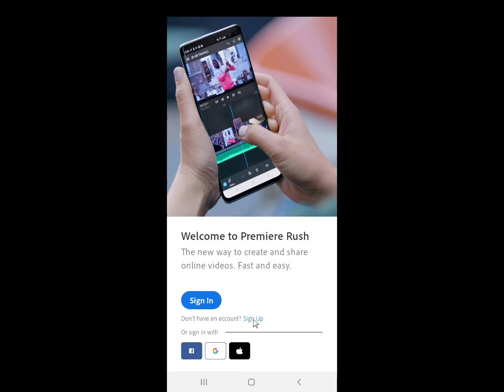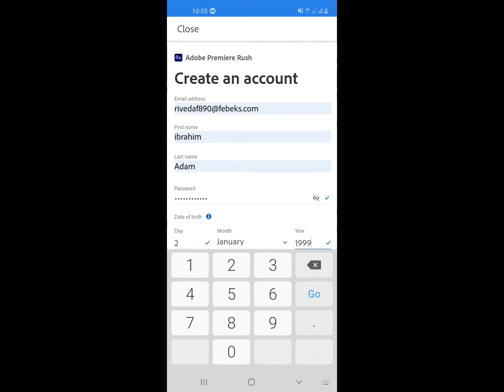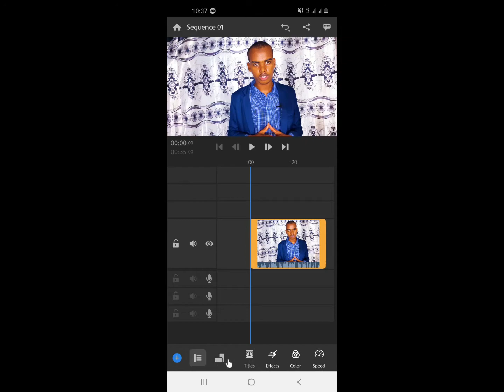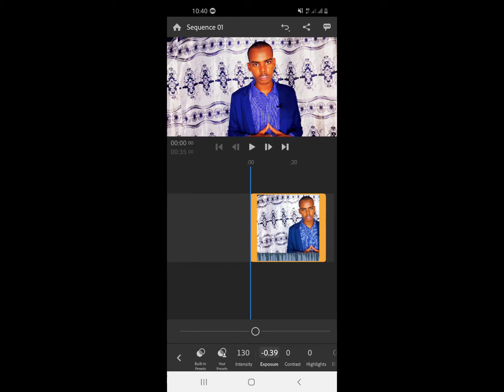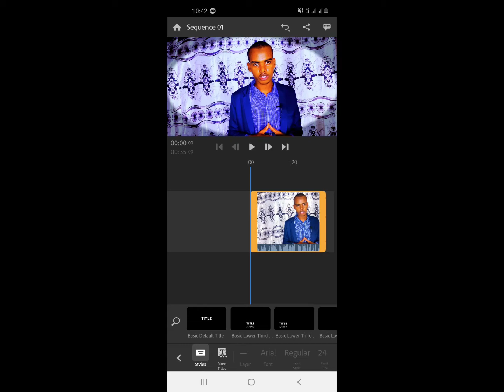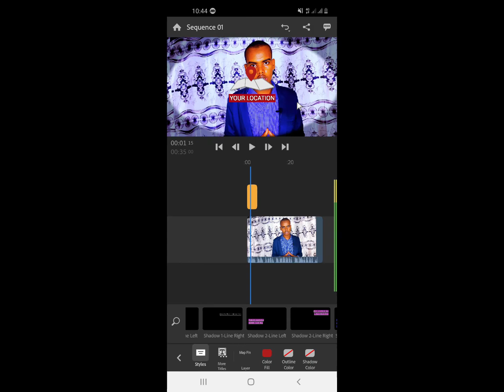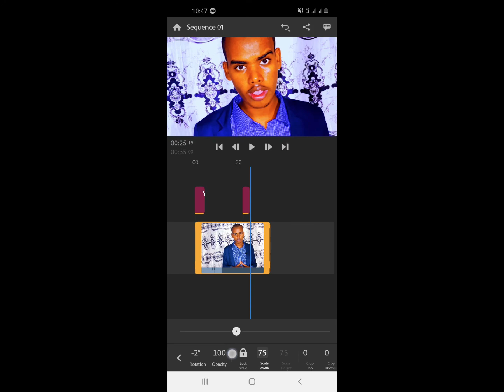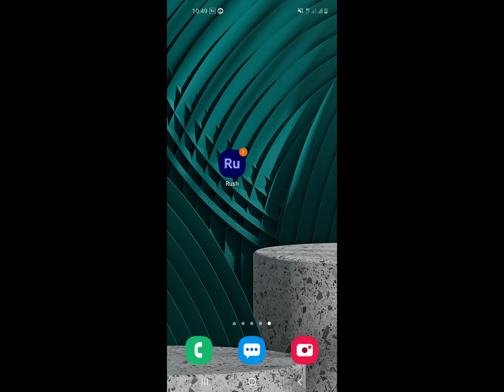Adobe Rush oo dhameestiran : meesha ka degsan laheyd: sida u isticmaali laheyd. kubaro muuqaalkaan.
Adobe rushed waa apk lagu edit gareeyo muuqaalda waxa uuna kujiraa kuwa ugu fcn ee muuqaalada lagu sameeyo.
sidookale waxaa latartami karaa adobe premiere pro cc dhanka colour correction.

waqtiga muuqaalka
00:00 bilaawga
01:50 Temp mail
02:20 Registration in adobe rush
04:03 import
05:30 inta uu ka kooban yahay
07:24 colour correction
09:50 Titles
13:18 speed
14:23 Transition
15:50 Term
16:17 export
16:50 Dhamaadka